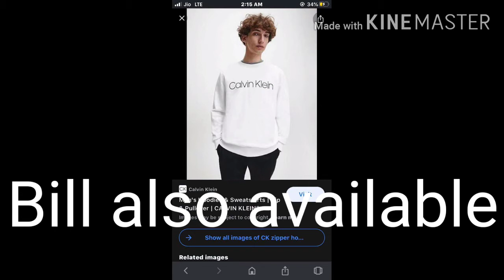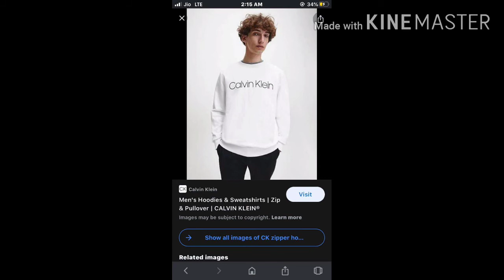Men's Hoodie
Men's Original Hoodies
Brand puma
size M to xxl
Showroom article
 Bill also available
If anyone need with 5% GST